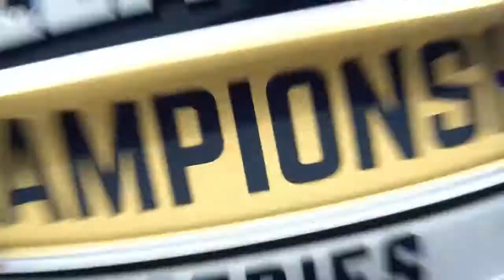TEAM DIGNITAS WORLD CHAMPS | JSTN Grand Final is NUTS | Best Of RLCS Season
Best of RLCS Day 3 and Grand Finals

TEAM DIGNITAS WORLD CHAMPIONS | ViolentPanda Ceiling Shot | BEST GOALS/HIGHLIGHTS | RLCS Season 5 World Championship - Day 3 » Bracket This is a compilation of the best moments from the RLCS Season 5 LAN Day 3. Congratulations to Dignitas for winning the World Championship!